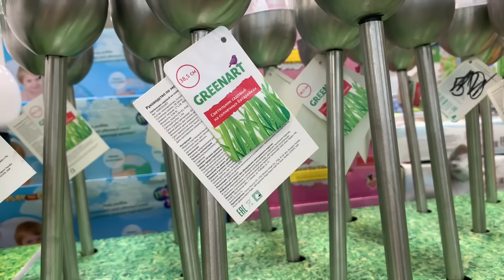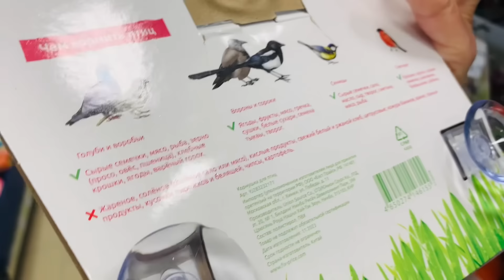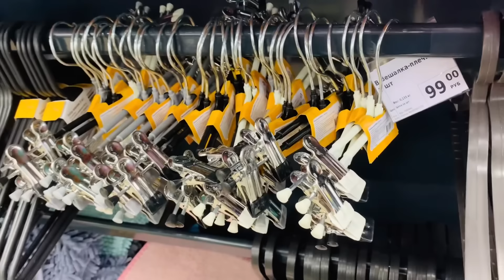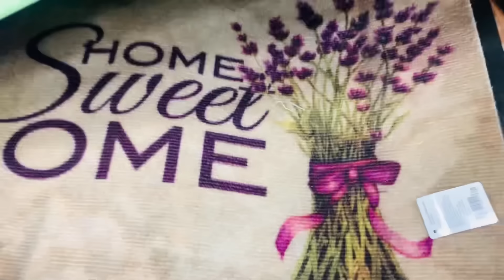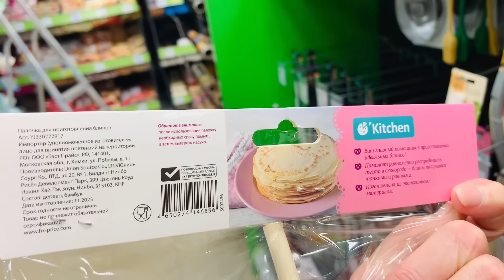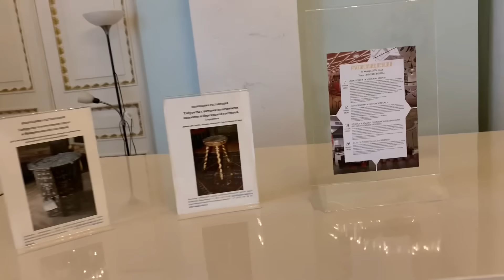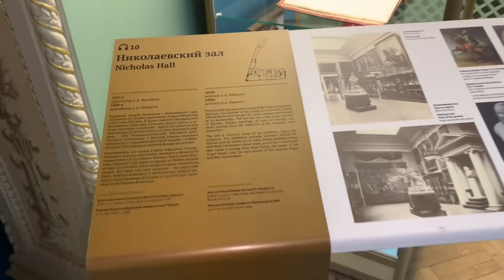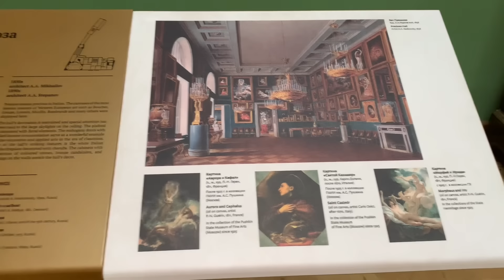Фикс Прайс🌱Это я удачно зашла😅Полезные Новинки для Дома и Дачи 🌷🐝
В Фикс прайс поступило много полезного товара. Санкт-Петербург Большевиков 33